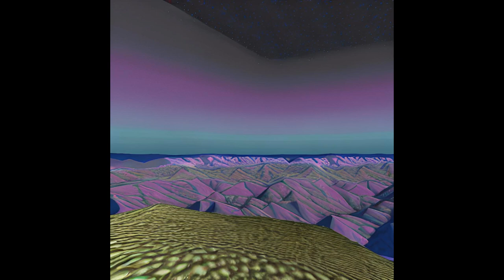30 Minutes of HEAVENLY Playboi Carti Type Beats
This is a mix on WAVY Playboi Carti Type Beat prod. Nnovad.

Timestamps:
00:00 - Good Morning
03:07 - Leanin
05:48 - Speed Racer
08:20 - Wish Me Well
10:57 - 29
13:32 - 80s
15:54 - Backdoor
18:26 - Carti64
21:40 - Hero
24:34 - Love her
27:21 - Night Time